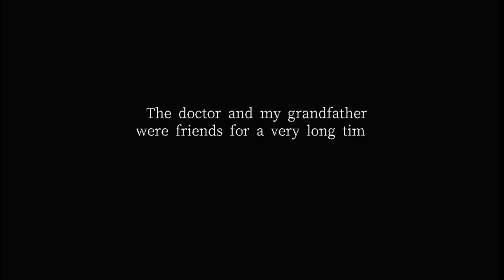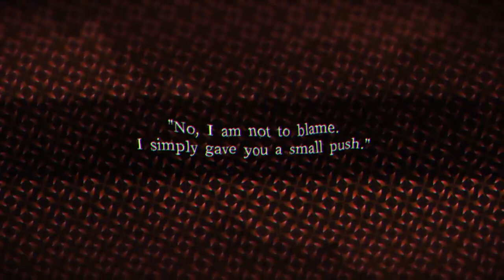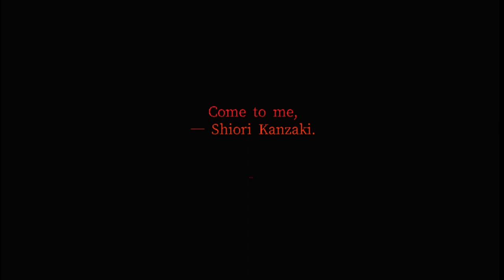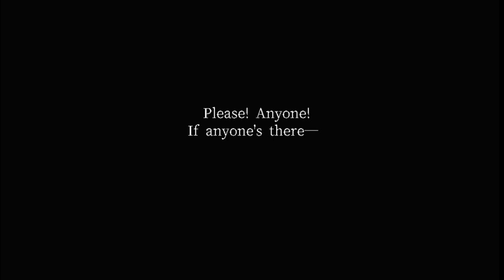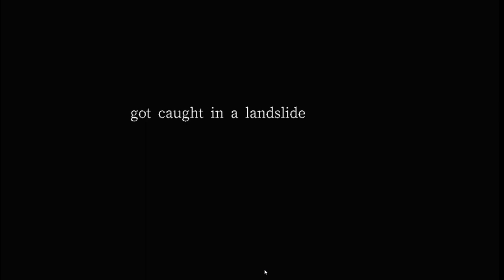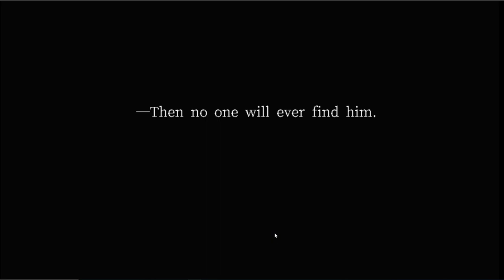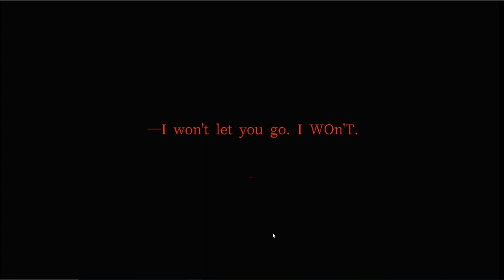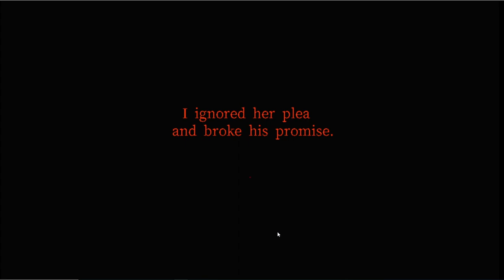The Forest of Drizzling Rain Part 2 ( true ending And Bad Ending)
1:25:38 to the Forest
1:27:30 Kaga Shrine
1:30:59  Kaga Shrine Cave
2:14:07 Shiori Clock Memories
2:51:27 Koutaro Part ( True Ending Path)
4:05:29 Ending 5

Alas, it was the "promised place," where Shiori was never meant to go. Finally, a remake of The Forest of Drizzling Rain, that masterpiece of an exploration horror game with multiple endings from the creator of the big hit Angels of Death!

TheForestofDrizzlingRain Remake
The Forest of Drizzling Rain Remake - Part1